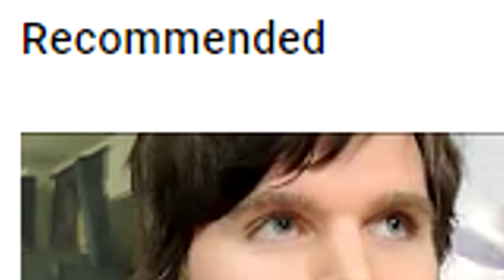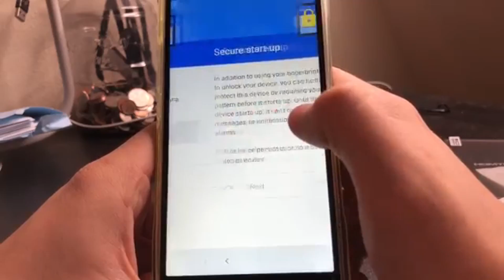This Guy Bought Every Single Soulja Boy Product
Today we look at Tyler Oliveira and his recent video series in which he ACTUALLY buys Soulja Boy's Game Console, Soulja Watch, Soulja Phone and sells BIG CHUNGUS to Gamestop. It's a pretty big epic victory royale in terms of views. Smash like, sub, thx xoxo